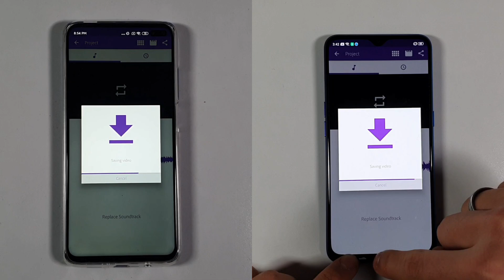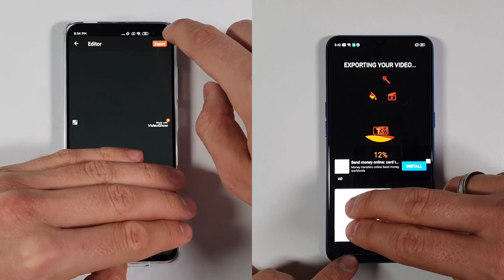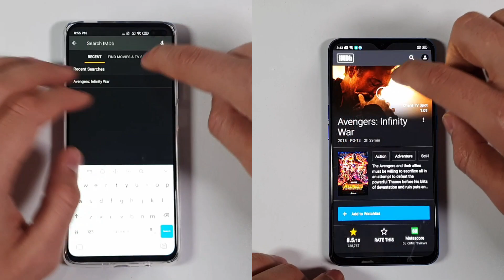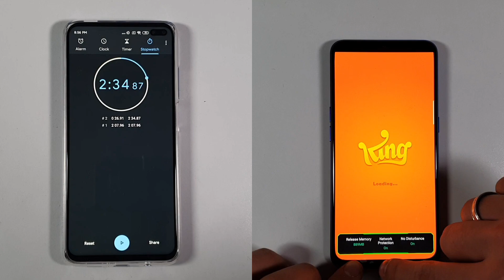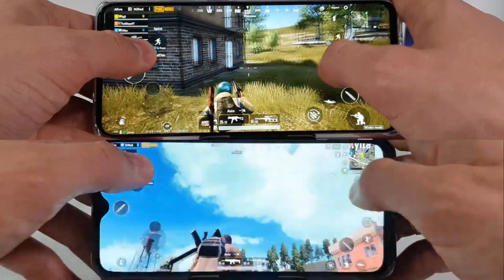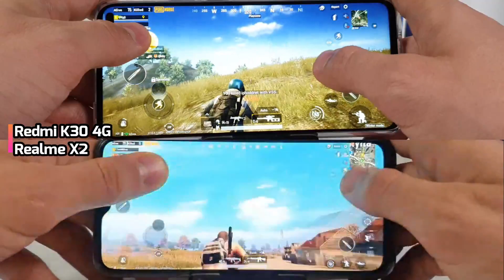Redmi K30/Poco X2 vs Realme X2 Speed test/PUBG Gaming/Snapdragon 730G Comparison Antutu